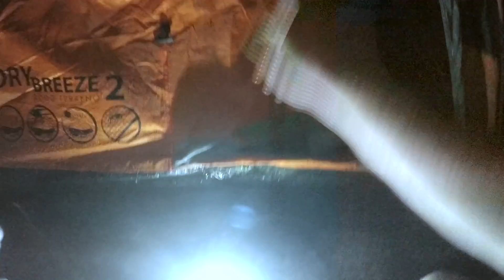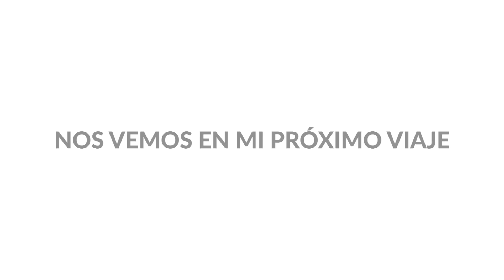EN BUSQUEDA DE UN LUGAR INCREIBLE DIA 1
Aqui esta el trayecto desde caracas hasta el nuestro primer pozo en el estado Guarico. Es un viaje lleno de diversion, trabajo y mucho mas! DIA 1